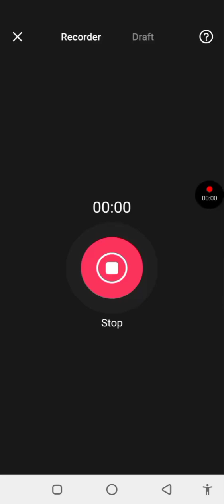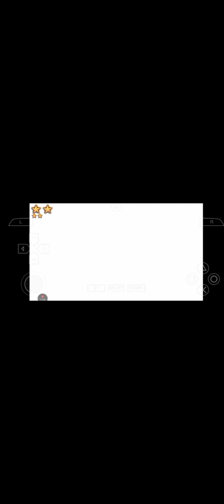Sasuke vs Bee the eight tails jinchuriki ultimate ninja impact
Edited by VideoGuru ppsspp Naruto ultimate ninja impact